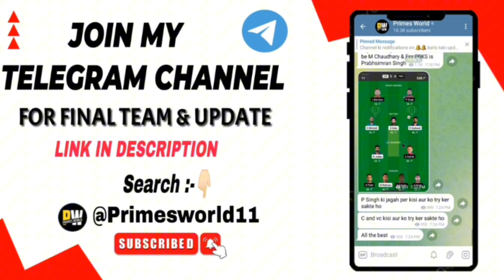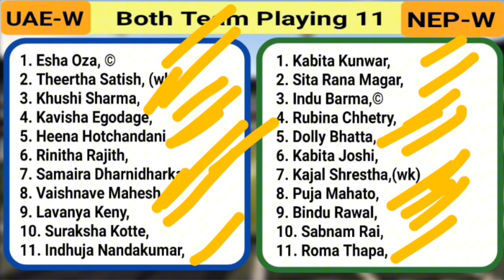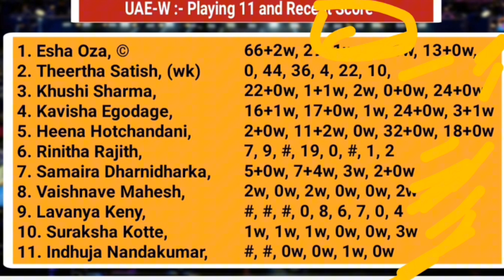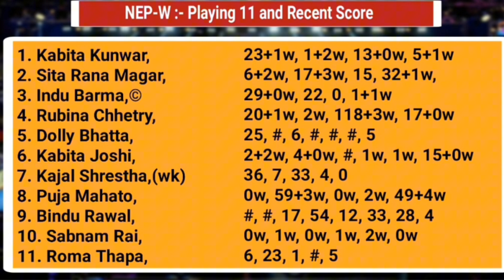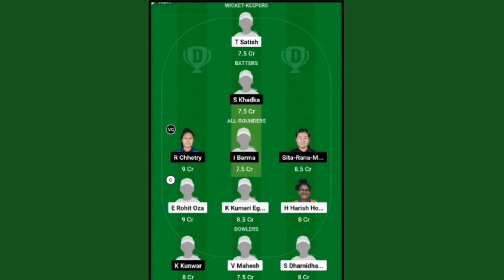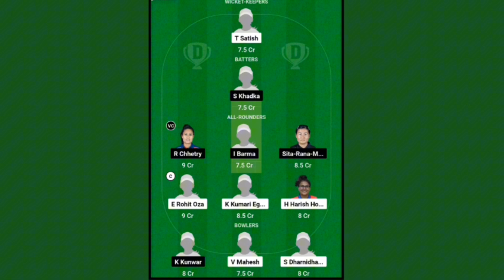NEP W vs UAE W Dream11 Prediction| NEP W Vs UAE W GL Winning Team| NEP W vs UAE W Team Comparison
NEPW vs UAEW Dream 11 Prediction| NEPW VS UAEW Dream 11 Team| Nepal W vs  UAE W Team Comparison|

Nepal Women  vs UAE Women Dream11 Prediction T20I 2024 | Nepal Women vs UAE Women Comparison | Dream11 Team Of Today Match | Nepal Women vs UAE Women Playing 11 & Comparison

दोस्तों आज के इस वीडियो मैं हम देखने वाले हैं Nepal Women और UAE Women के Final Playing 11, Pitch Report, players Updates, Players Match UP’s, Team Prediction, और Fantasy Team के बारे मैं।